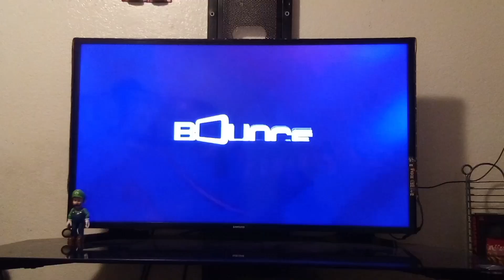Bounce TV At The Movie , Mis Virginia, The Last Letter, Not Easily Broken, Hitch Promo (2024)